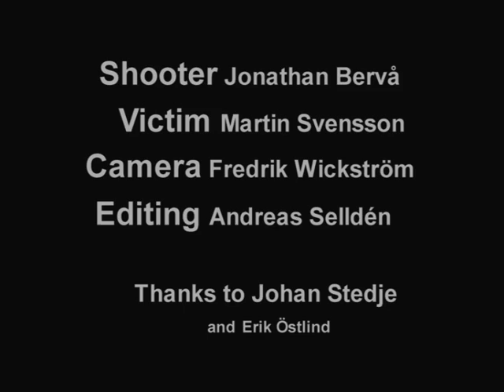Gärbäge Däj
Remake of the original video.